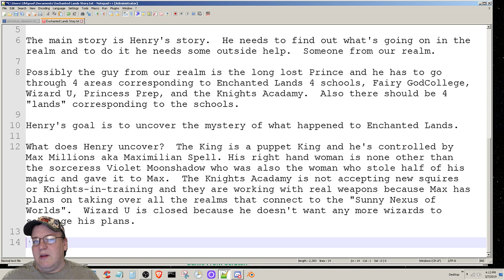[Blender 2.8, Armory3D] Enchanted Lands Devlog #14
Just talked more about the villains and various parts of the story.